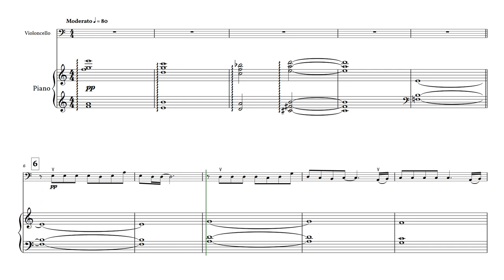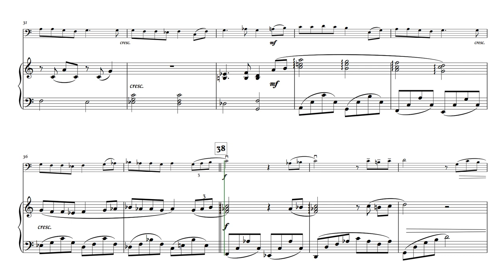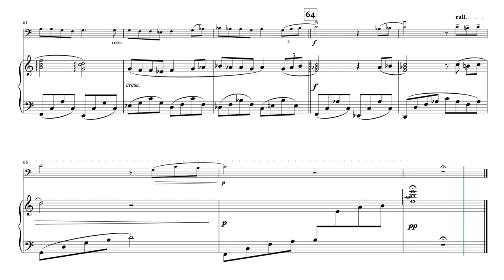One Summer's Day (Joe Hisaishi) from "Spirited Amay" for Violoncello and Piano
Arrangement for violoncello solo and piano of "One Summer's Day". Theme by Joe Hisaishi from the Ghibli's Studios movie, "Spirited Aways".